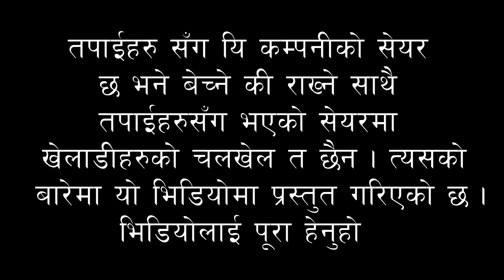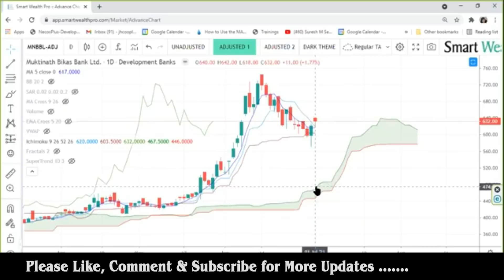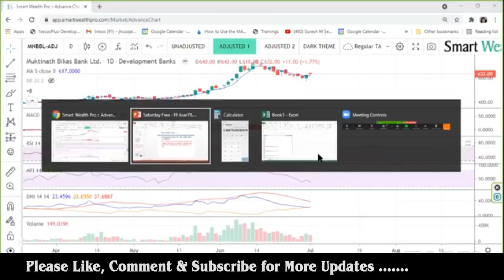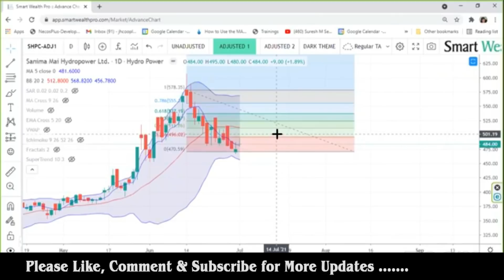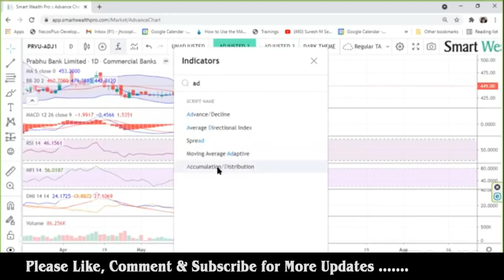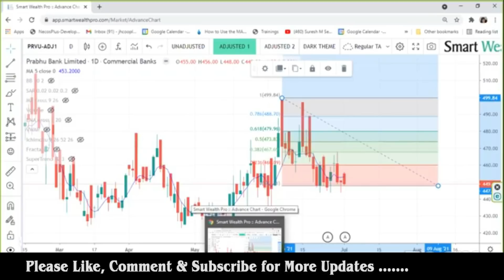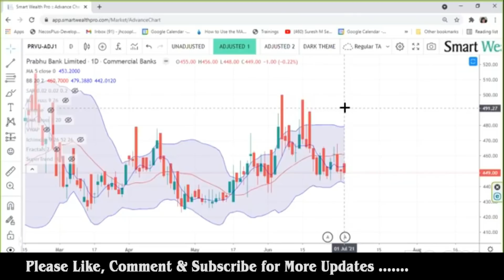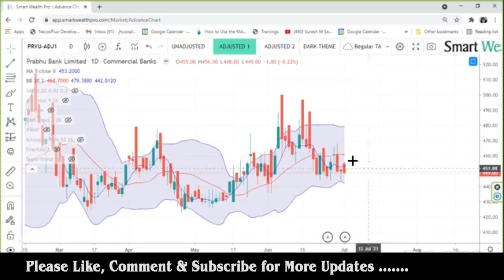How to success in Share Market Nepal || Share Market Basic for beginners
Well come to our official channel

Some Related Topic this video:-
1) Share Market in Nepal
2) Nepali Share Market.
3) Share market in Nepali.
4) How to invest in Nepali share Market.
5) How to choose good company for investment.
6) Nepse Updates
7) Share Market News
8) Share Market bata kasari poisa kamaune.
9) Share Market Basic for beginner.
10) Share Market.

About NEPSE :-
The Nepal Stock Exchange Limited is the only Stock Exchange of Nepal. It is located in Singha Durbar Plaza, Kathmandu, Nepal. As of February 08, 2021 the equity market capitalization of the companies listed on NEPSE was approximately US$30 billion.